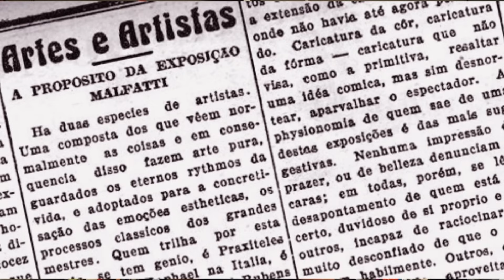Literatura Brasileira: Semana 22 (Aula 15)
SEMANA MODERNISTA DE 22 - VÍDEO AULA - RESUMO - LITERATURA

Acompanhe essa vídeo aula sobre a semana modernista de 1922 e veja as características, contexto histórico, autores e obras desse movimento literário em todas as suas fases. Aula de literatura portuguesa para ENEM, FUVEST e vestibular.

Pensa em uma galera que queria mudar a arte no Brasil, fazer algo mais moderno e com a cara do nosso país. Pensou? Pois foram essas pessoas as responsáveis pela Semana de 22, também conhecida como Semana de Arte Moderna, que ocorreu no ano de 1922.

Saiba tudo sobre a semana de 22 do modernismo no Brasil e acompanhe nossos resumos e vídeo-aulas do Vá Ler Um Livro para ter mais chances de conseguir boas notas em concursos públicos, em linguagens, códigos e suas tecnologias no ENEM, FUVEST e outros vestibulares.

Captação por: Tiago Barbosa